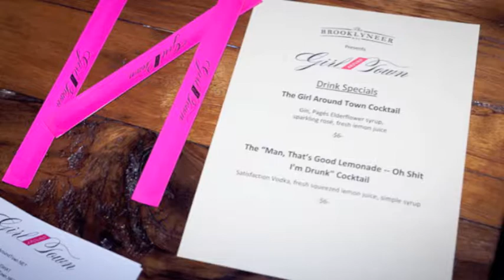Girl Around Town Launch Party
Girl Around Town had their official launch party at the Brooklyneer on September 16, 2011.